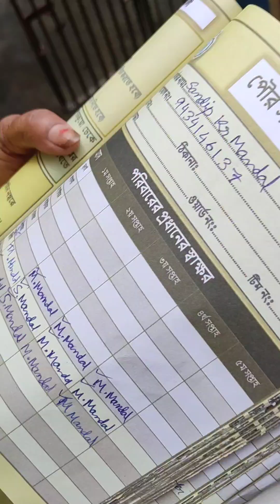আমাদের বাজারে জিনিসের কেমন দাম ঘুরে দেখাই।marketing